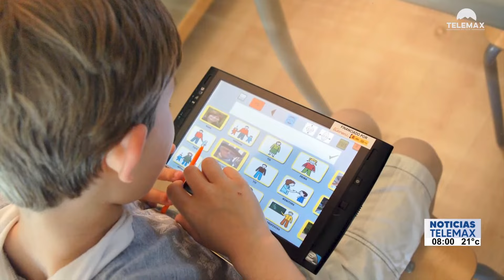NUEVA GENERACIÓN: Dispositivos electrónicos como los nuevos juguetes.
Hoy en la sección TecnoAdictos, el estratega digital Alex Santa Cruz (@alexsan_91) nos habló sobre la superación de los dispositivos electrónicos por sobre los juguetes tradicionales hoy en dia.

Fragmento de NoticiasTelemax con Rosalba Wong y Tadeo López Rojas | 26 de abril del 2023